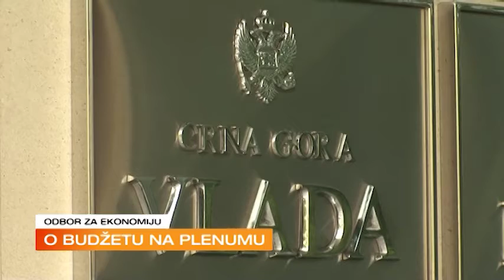ŽURNAL - Odbpr za ekonomiju - 2021-05-18